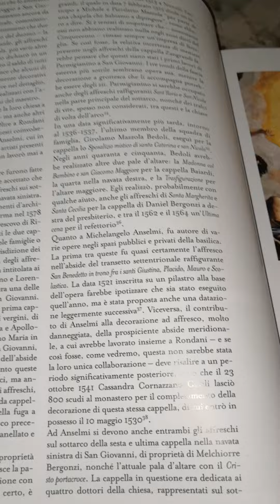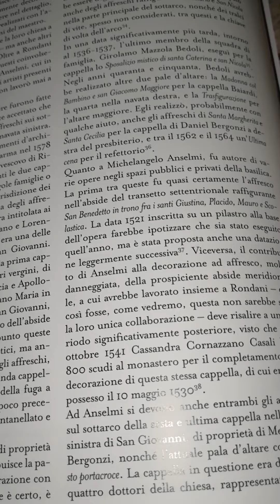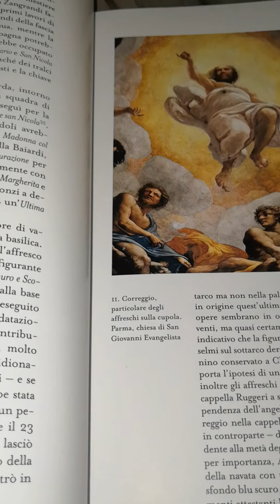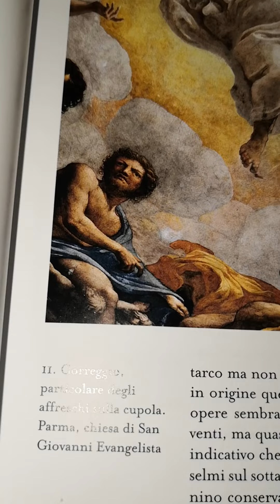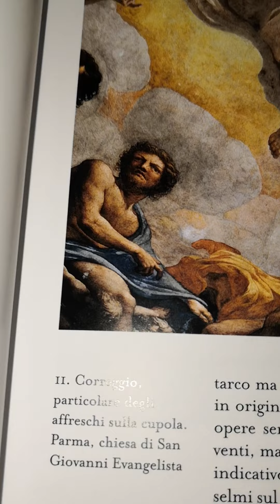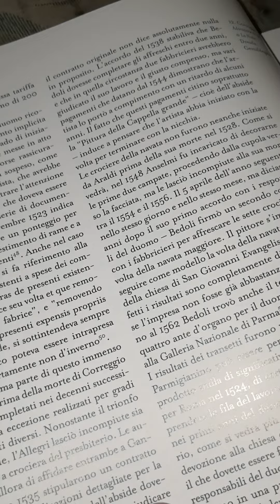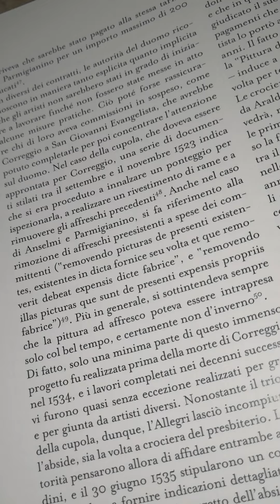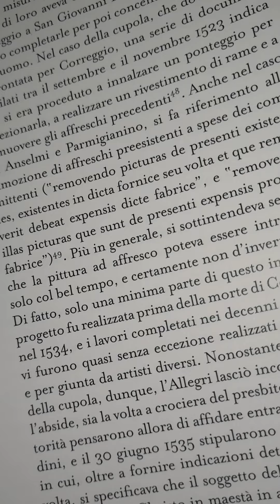Correggio e Parmigianino. Arte a Parma nel 500. 10 parte